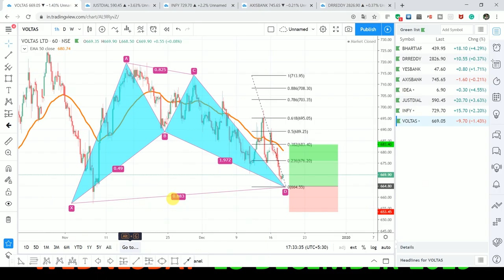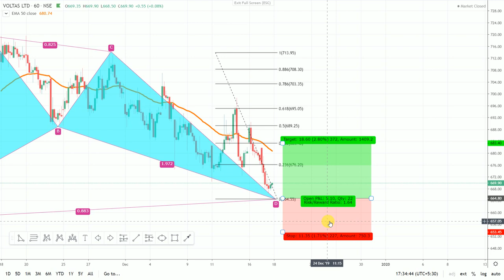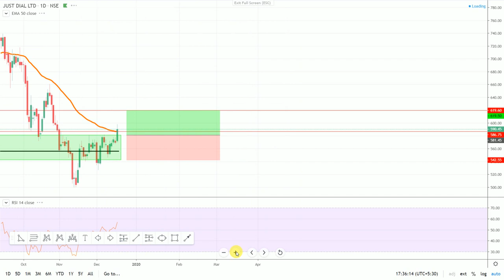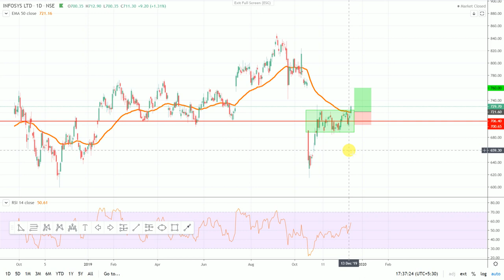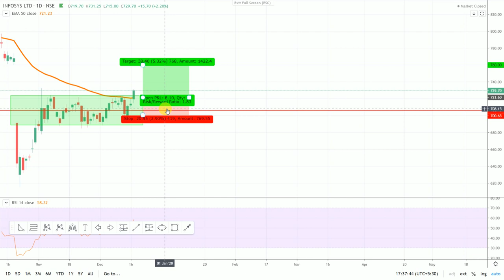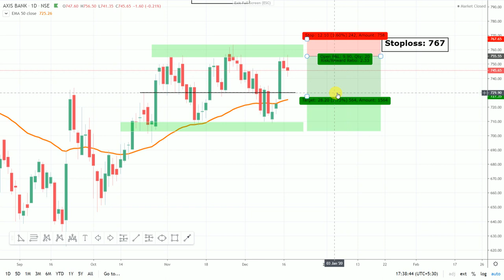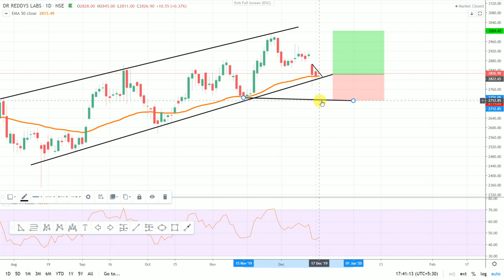बुधवार के 5 बाहुबली स्टाक ! स्टॉक चार्ट एनालिसिस !Intraday Trading Tips For WEDNESDAY 18-December-19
1. यह महान PSU - PNB  !! बम बन सकता है !! SHORT TERM INVESTMENT

2. यह महान PSU - CANARA BANK !! रॉकेट बन सकता है

1. HDFC Detailed Analysis - BUY, SELL or HOLD (Hindi)

2. Reliance Technical Analysis (RIL) BUY SELL HOLD - Trade Talk with Shivansh Bhasin #2 (HINDI)

live nifty/ bank nifty OPTION TRADING and technical analysis for 18 DECEMBER. 19. also options strategy for "NIFTY/BANK NIFTY ".

1.  AXIS BANK

2.  JUST DIAL

3.  VOLTAS

4.  INFOSYS

5.  DR REDDY